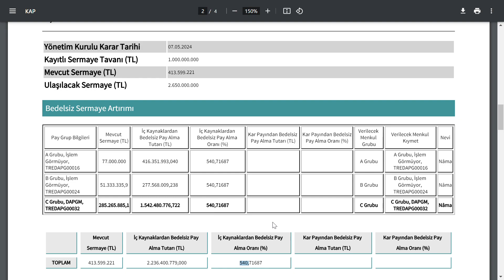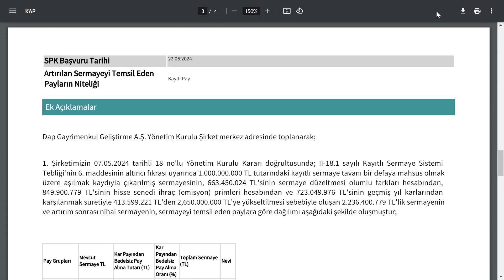%540 BEDELSİZ SERMAYE ARTTIRIMI İÇİN SPK BAŞVURUSU YAPILDI | BİST BORSA HİSSE PARA ŞİRKET